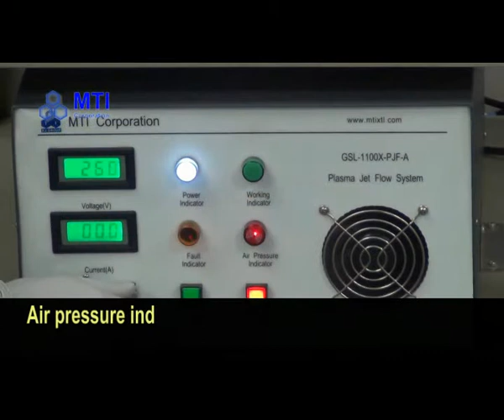GSL1100X-PJF-LD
Atomospheric Plasma Jet-Flow system ( Plasma Pen) for surface Treatment